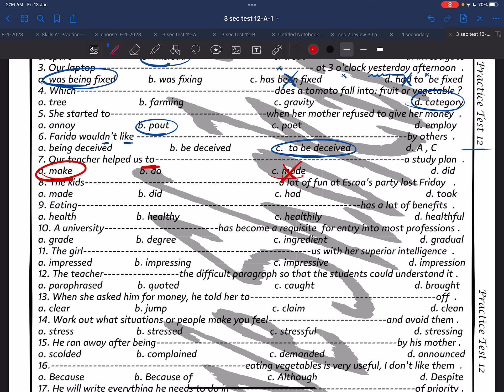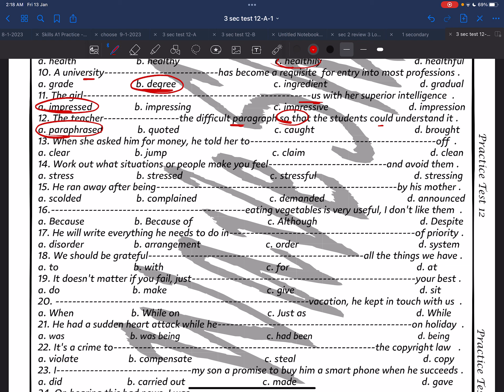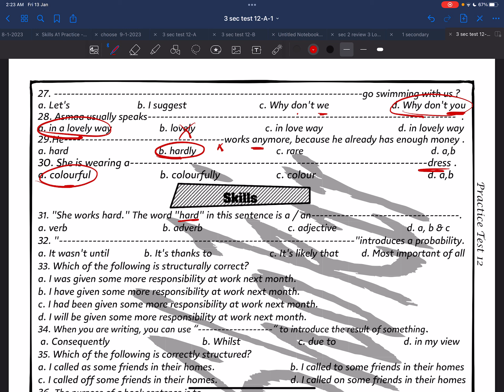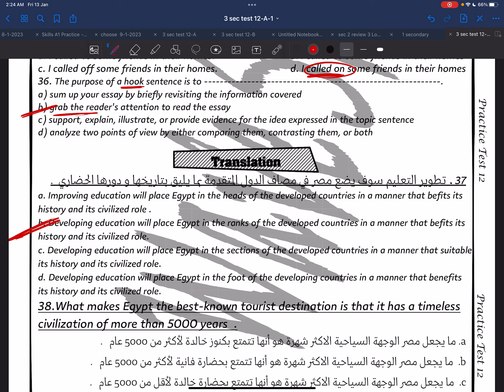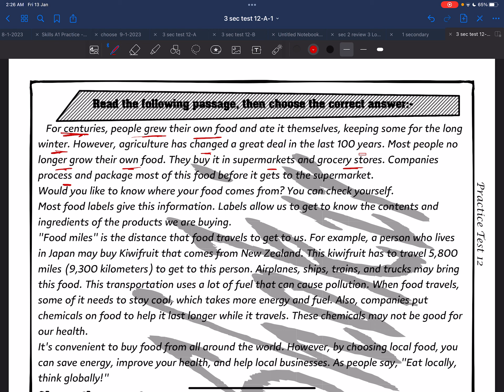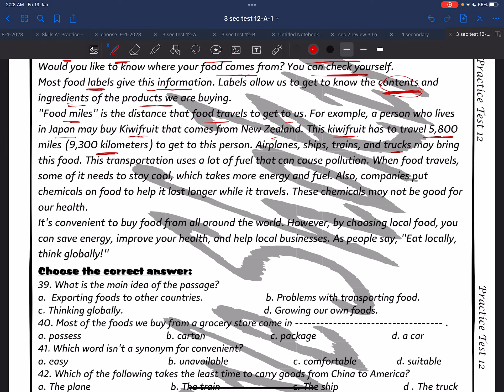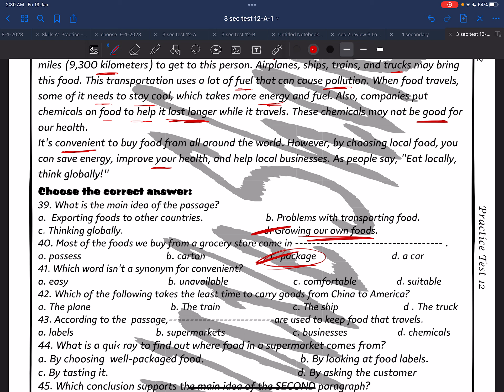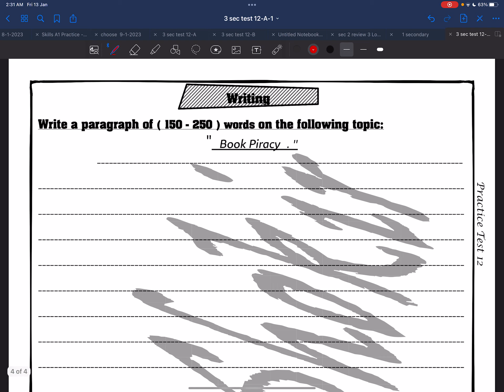'حل الامتحان الثاني عشر النموذج ( A ) الصف الثالث الثانوي